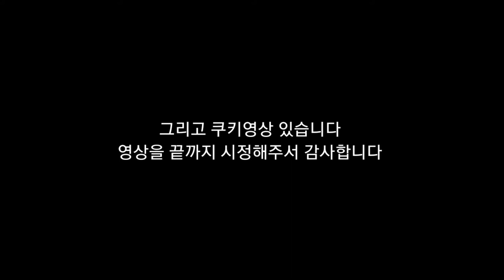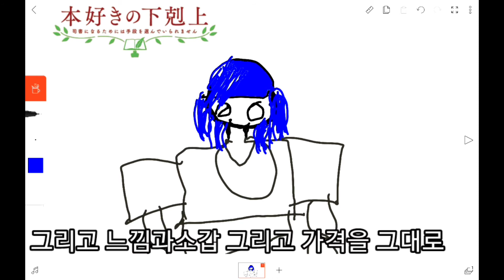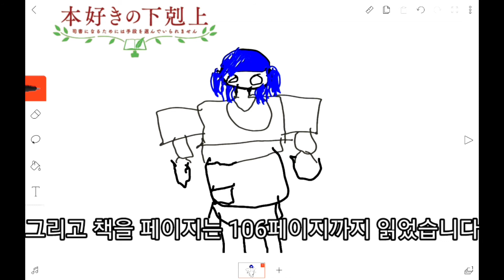책벌레의 하극상 주인공 마인 그림 동영상